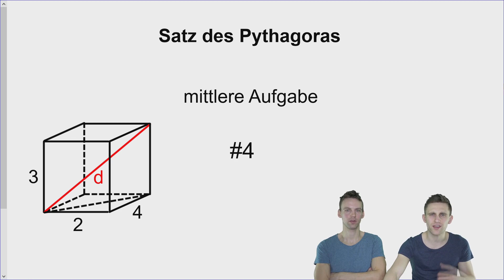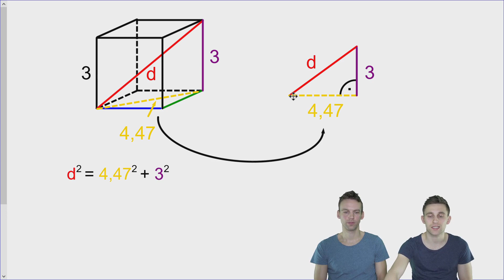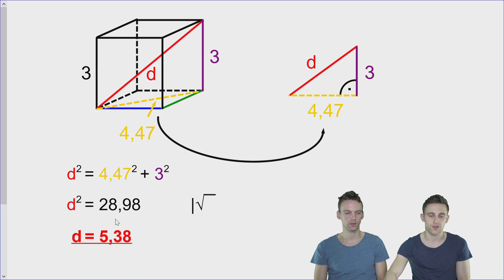Satz des Pythagoras - Mittlere Übungsaufgabe Nr. 2 mit Lösung | LehrerBros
Mit diesen wichtigen Übungsaufgaben seid ihr perfekt auf eure Arbeit und dieses Thema vorbereitet!